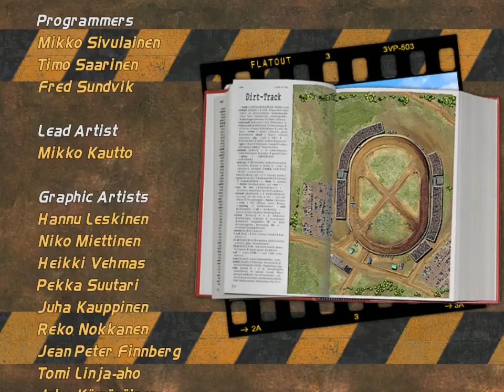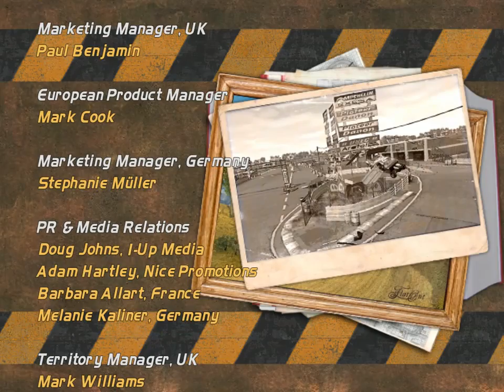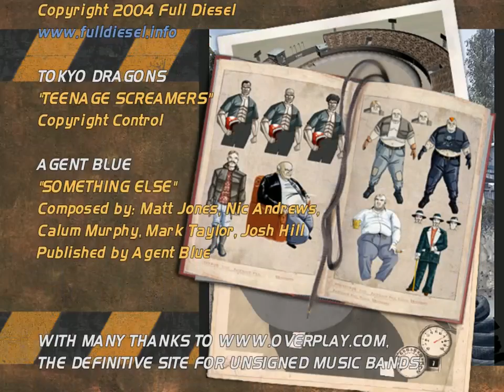Zagrajmy W FlatOut: 2005 #15 Finałowy Wyścigi Zrobiłem Wszystkie Wyścigi Na (ZŁOTO)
Udało mi się zaliczyć wszystkie wyścigi na (Złoto)
To tyle zrobiłem już wszytko (Brąz) (Srebro) (Złoto) ale che jeszcze zrobić kilka odcinków z Bonusów i zakończyć tą grę :)